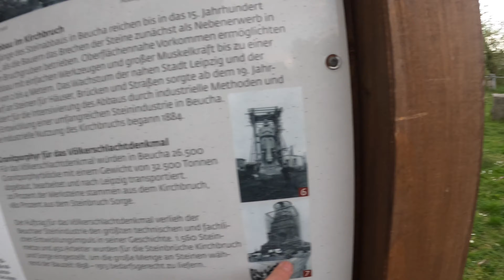Opuszczona Radziecka baza wojskowa w Niemczech BRANDIS # Bergkirche BEUCHA # Górska Adrenalina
Waited

🎵 Track Info:

Title: Waited (instrumental) by RYYZN

Waited